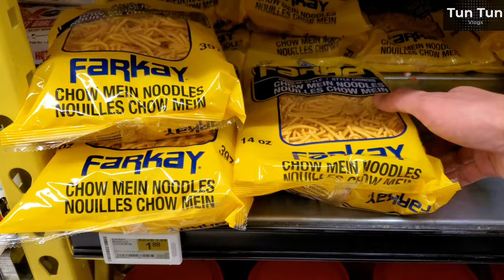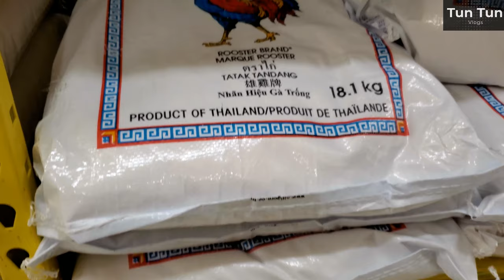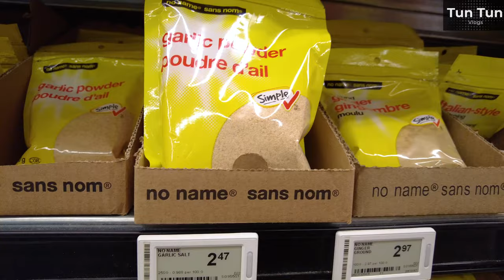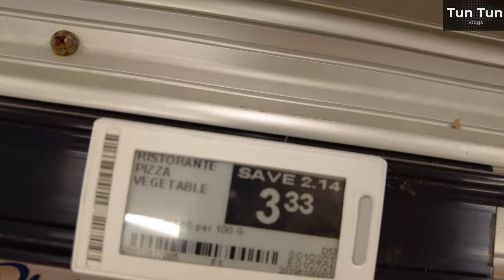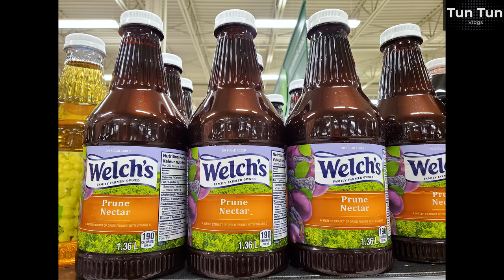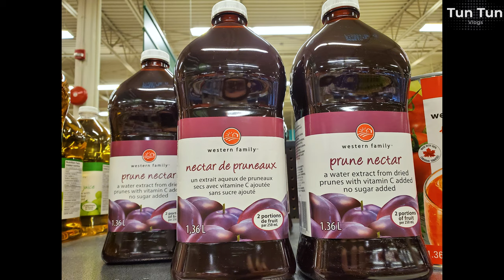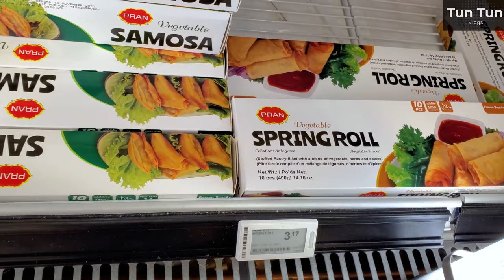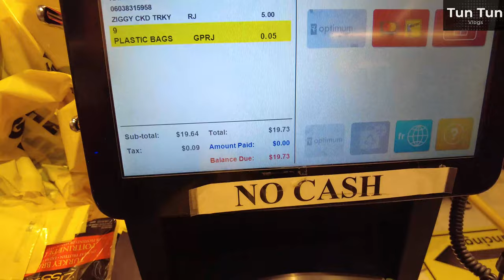No Frills Cheap Grocery Store in Canada